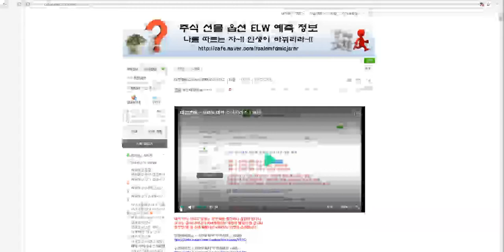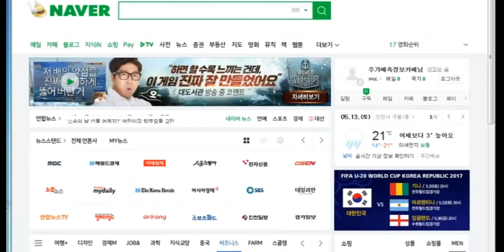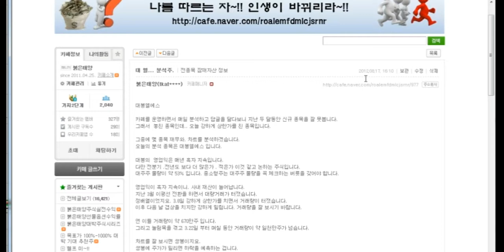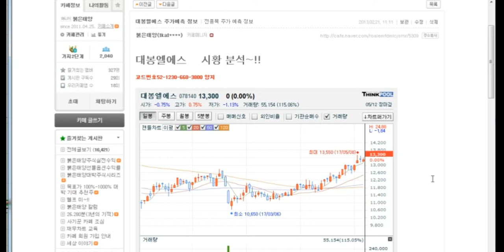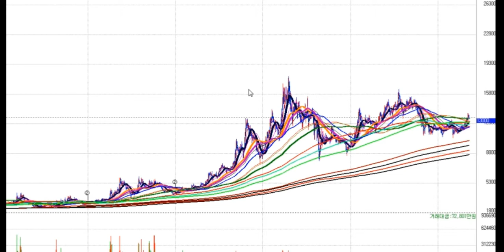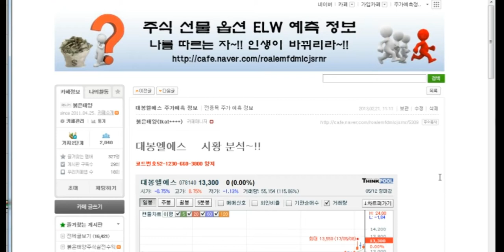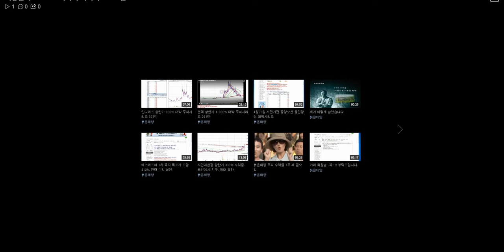대봉엘에스 800% 대박 주식시리즈 174탄